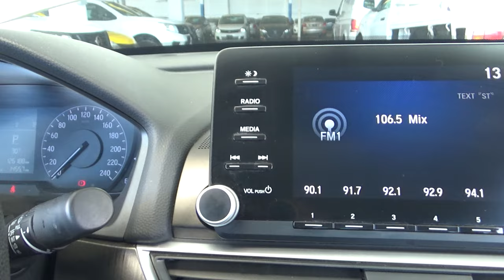Honda / Accord / 2018 - 18589